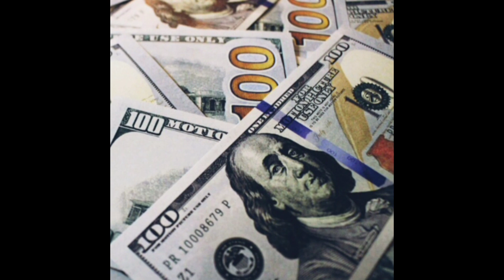Vybz President- iTunes (Rap Freestyle) GUN SONG